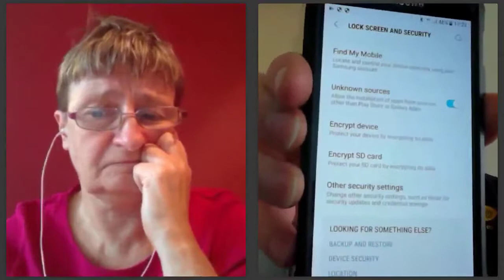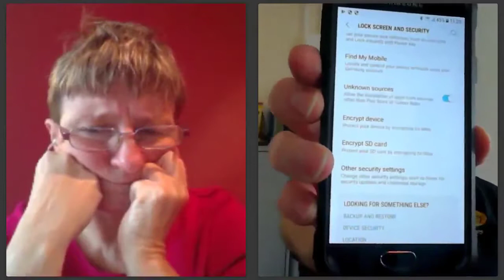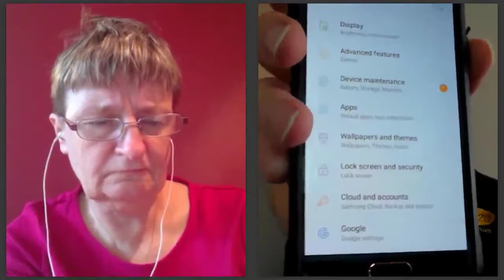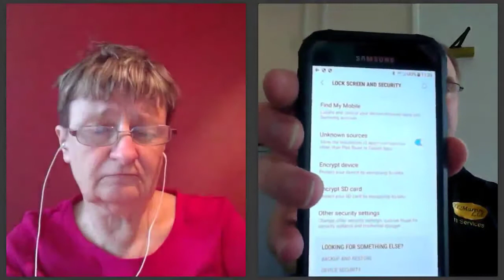Annabel & Tristan Encryption webinar - Mobile Phones